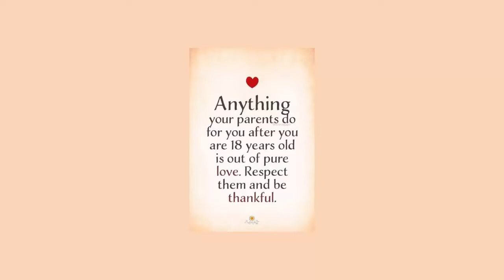உங்கள் உடலில் உள்ள கொலஸ்ட்ராலை முழுவதுமாக கரைக்கும் தன்மை கொண்ட வெண்டைக்காய் நீர்